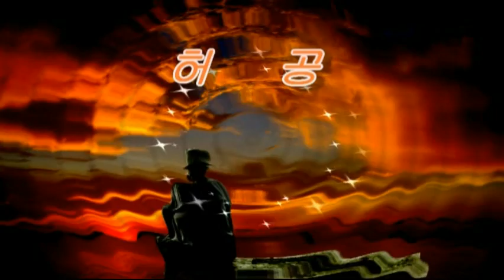허공 (조용필) Tenor Saxophone 이응복